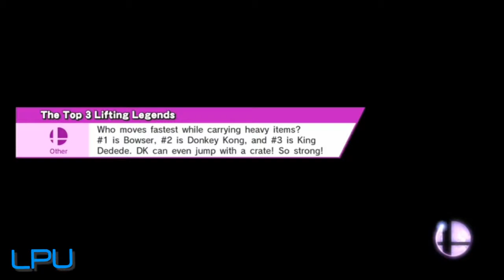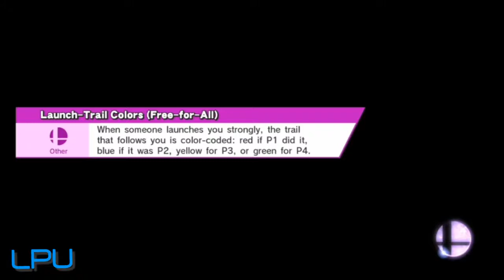Super Smash Bros 4 Wii U - Episode 2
Screw you nintendo and your copyright nonsense